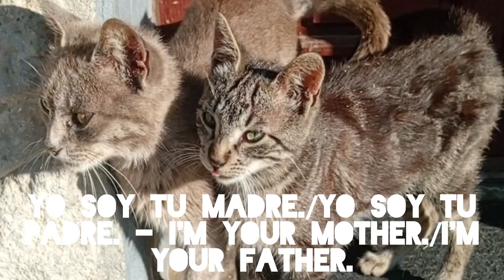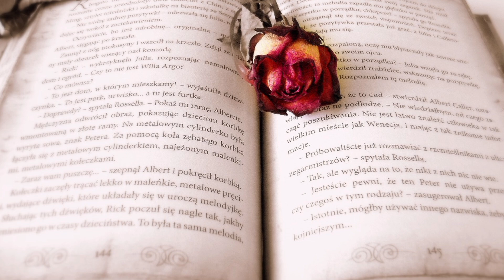Ten most iconic phrases from telenovelas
What are some of the most iconic quotes from Latin American soap operas? Today we present you ten most quoted ones.